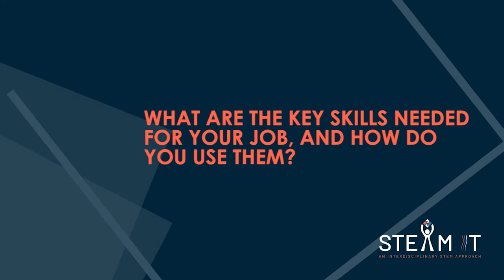STE(A)M IT STEM Careers interview - Marine Data and Communication Expert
Interview for the STE(A)M IT Repository of STEM Jobs profiles with Francis Strobbe, a marine data and communication expert.